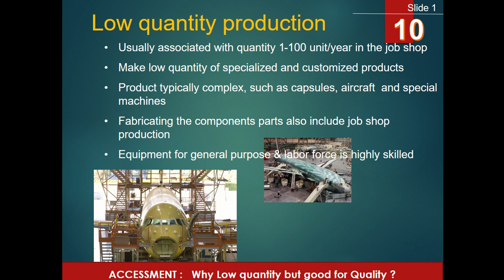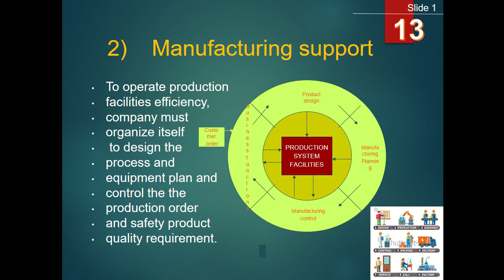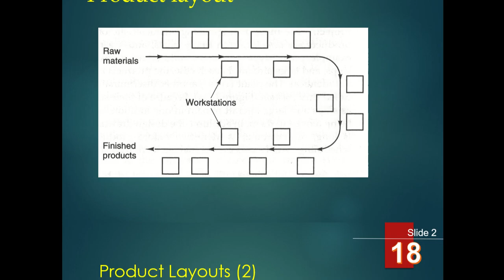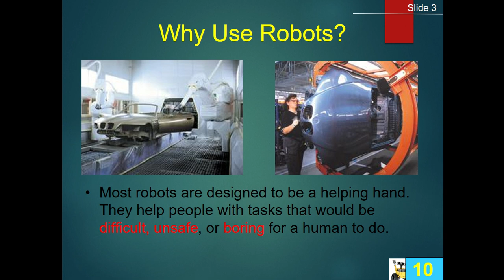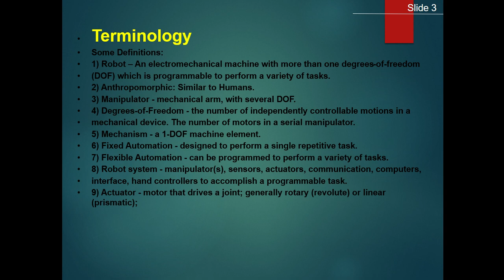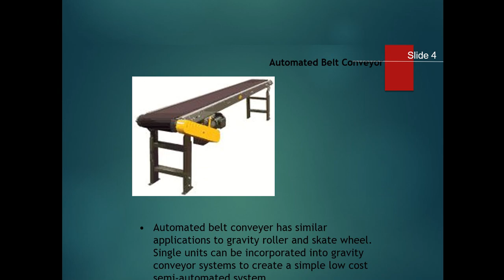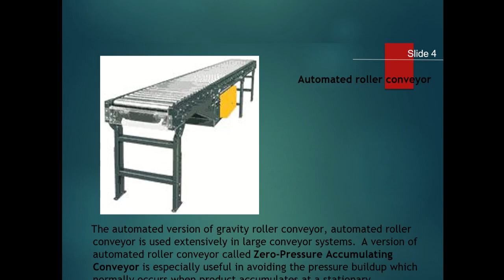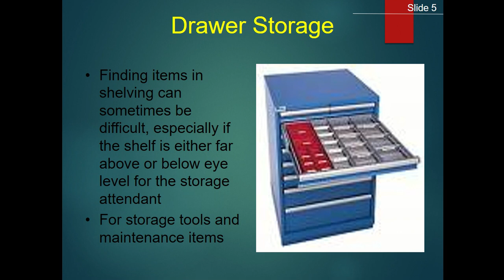production system engineering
This video about subject PRODUCTION SYSTEM ENGINEERING
The topic covered below part
introduction to production system
industrial robotic in production system
storage system in production system
the others topics like
statiscal process control
automation system
material handling
and practical on FMS200 system